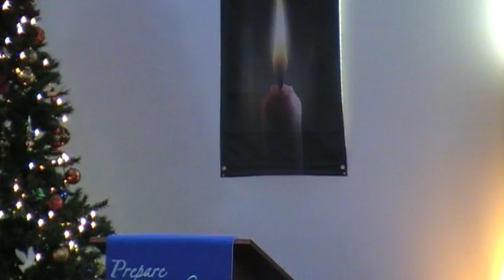Sunday Dec. 18, 2022